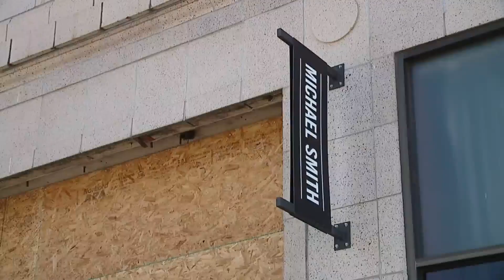Owner of Crossroads event space looking to rebuild after crash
The Michael Smith event space in the Crossroads that was formerly a restaurant will now be closed for an undetermined amount of time after a crash